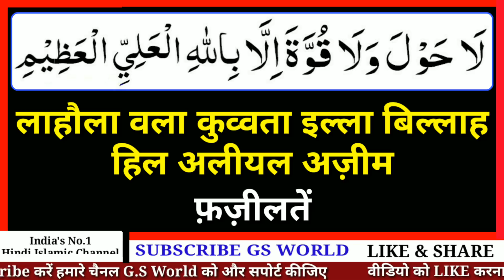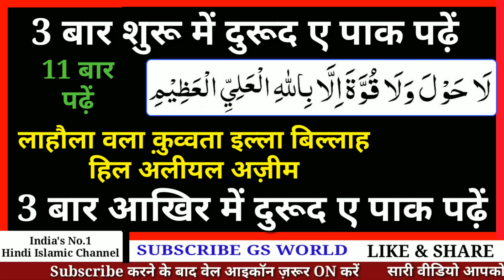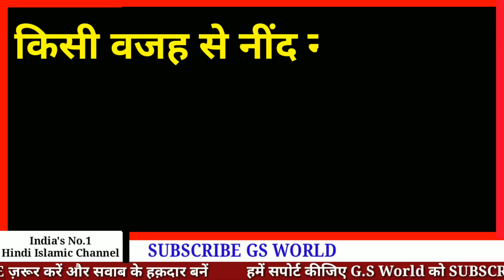Raat Ko Sirf 11 Bar Lahol Padhne Ke Hairan Kar Dene Wale Fayeda - GS World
Lahol  padhne ki Fazilat
Lahol Ka Wazifa
Lahol Ki Fazilat
Raat Ko Sote Waqt Lahol padhne ki fazilat
Lahol Hindi Me

Shukriya
Allah Hafiz

Salman Malik